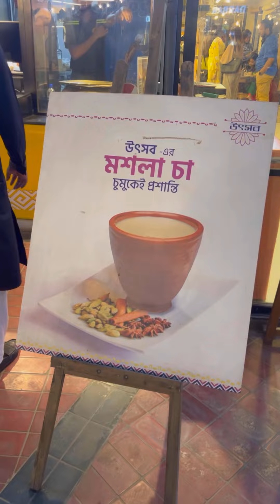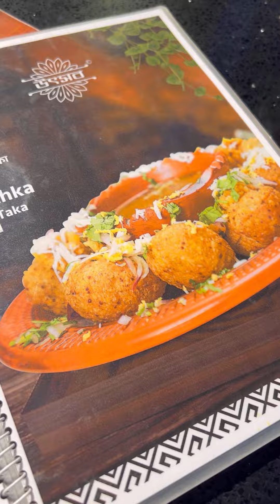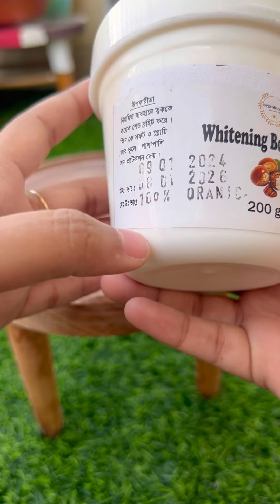Free PR Unboxing 🥹Daily Life Vlog